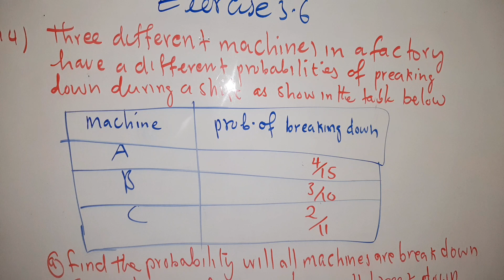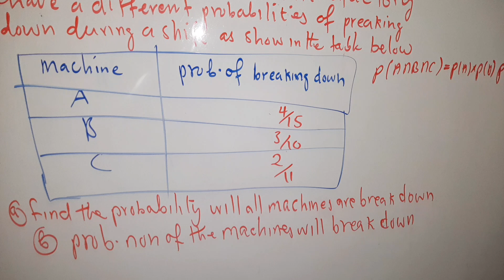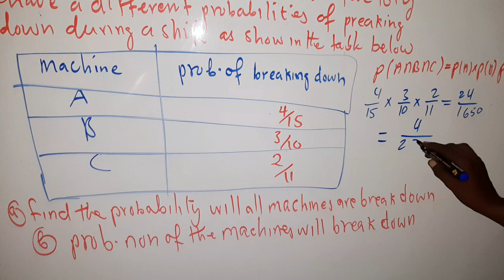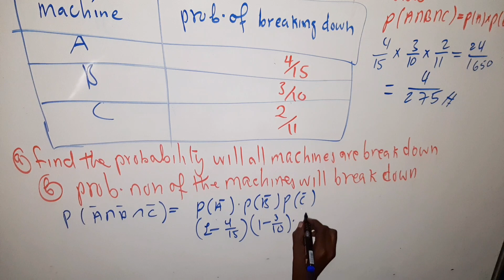Math F4 |Probability| Exercise 3.6 Question 14 (@hageacademy) by Shafie Abdikarim